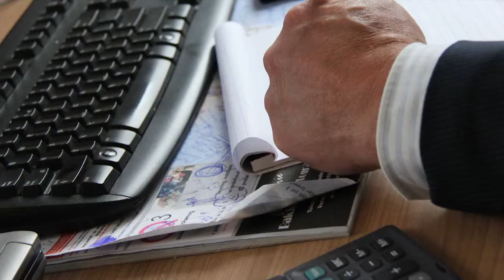Zakelijke lening of financiering afsluiten | Van Rijbroek Financieel Advies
Zakelijke lening of financiering afsluiten. In deze clip komt Jack van der Voort, een klant  van Pieter van Rijbroek Financieel Advies aan het woord:
Bedrijfovername
Diepteinvestering
Aankoop pand
Nieuwbouw bedrijfpand
Bedrijf starten
Vermarkten innovatie